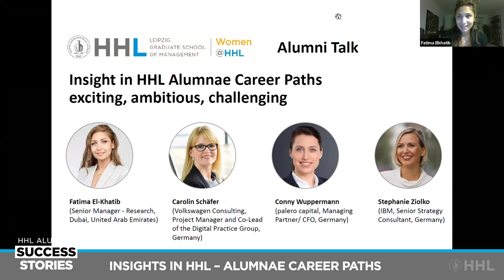Professional Advice on Active Career Planning from Women in Leadership Positions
Three tips on taking the next step in your professional career
Finding a career you are passionate about can be one of the most rewarding journeys in your life. It takes courage, self-reflection and patience to find your unique professional path. For women striving for a leadership position, the way to the top can seem like an exclusive party for a chosen few.

We wanted to know how our female alumnae have managed the transition and invited four female leaders to a virtual panel discussion. These highly successful women are here to reflect on their individual career paths, share their experiences and give advice as well as insights in initiatives or programs of their companies and in their professional environment. The event was hosted by Silke Pettkus from Women@HHL and Psychologist Martina Beermann, Director Career Development and Employer Relations at HHL.

Eugen Schmalenbach is one of the Handelshochschule first and most prominent alumni, also well-known as the founder of today’s business administration as an academic field in science and research.

Where we are today:
_700+ students in 5 programs
_60+ nationalities on campus
_2,500+ alumni in 10+ chapters
_300+ start-ups, 5 unicorns
_130+ partner universities